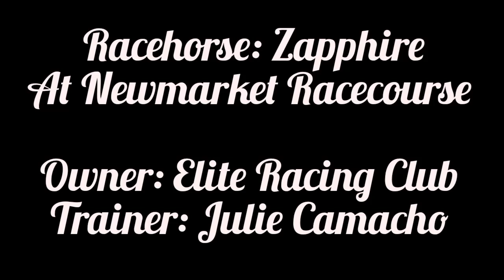Racehorse - Zapphire - Newmarket Racecourse (Rowley Mile)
Another quirky horse is the sassy 'Zapphire' owned by Elite Racing Club.

She was racing in the 16:05 at the Rowley Mile course, Newmarket on Wednesday 23rd October in the My Pension Expert Fillies' Handicap, a class 3 for handicap for 3yo plus horses rated 0-95 over 1m on Soft ground,

Zapphire raced in touch with the leaders, made headway 2 furlongs from home with no extra in the final stages, finishing 4th of 10 receiving a prize money value £1,057.00.

Being successful with a reduced price owners badge for Zapphire's race, it was a pleasure to share the parade ring with her and meet other members, some of which I had met at other meetings. The owners and trainers facilities were excellent on The Rowley Mile with a tasty 2-course meal in the ground floor Owners and Trainers restaurant, along with a comfortable lounge area and balcony viewing point up on the first floor.

I thoroughly enjoy being involved with Elite Racing Club and their horses as they come through the breeding programme and many go on to race in the known white silks with 3 black spots. From Group 1 placed and group 2 winner Tiffany to the Blackbeard ex Marseille filly born 24th May 2024, there is plenty to keep me occupied during the 12 month membership. if you feel being a member would be of interest.

Racehorse: Zapphire
Racecourse: The Rowley Mile, Newmarket Racecourse
Owner: Elite Racing Club
Trainer: Julie Camacho
Date: 23rd October 2024